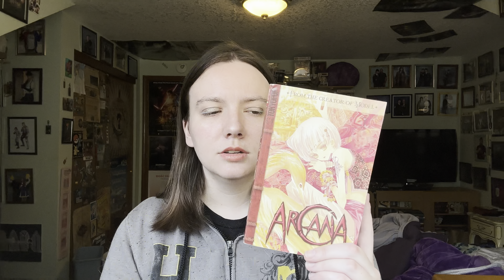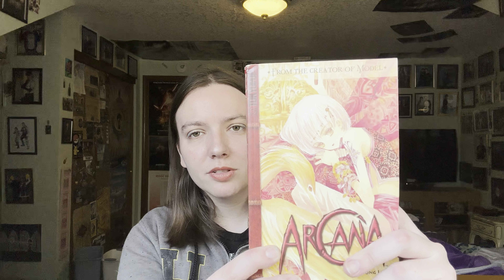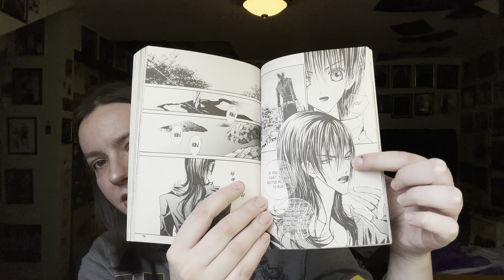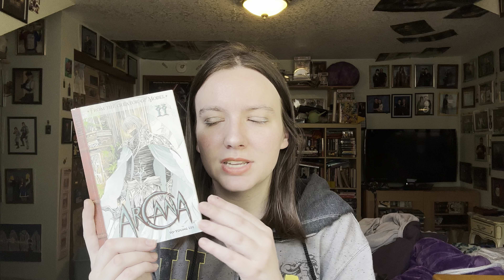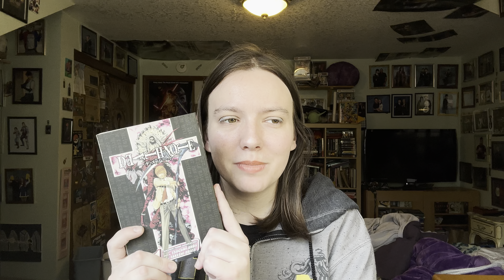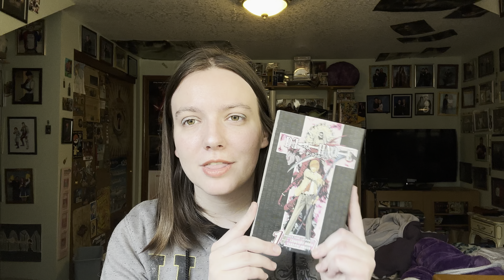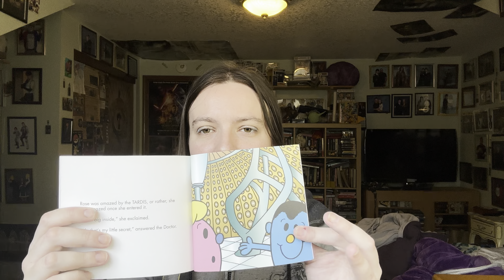July Reading Wrap Up | 2024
BookTok: potsiereads
Hive: NerdyPotsie

My Book Wishlist
My Cosplay Wishlist

Friendly reminder that even though I may talk about Harry Potter in this channel, I in no way support or agree with the author and her hateful thoughts on trans people and disabled/chronically ill people. Trans people, disabled people, and chronically ill people are 100% valid and worthy of love.